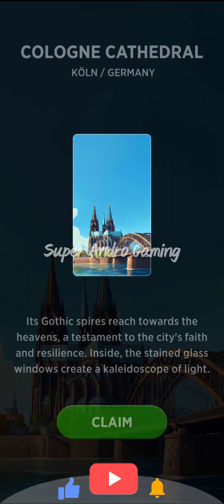WOW Words of Wonders 601 682 603 604 605 606 607 608 609 610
Welcome to Words of Wonders! In this fantastic crossword game, you will improve your vocabulary and spelling skills at the same time you travel around the world discovering the hidden secrets of the 7 wonders and also incredible cities.

In WOW you will start with few letters as an unique clue, you will have to test your brain to write and create new words from scratch and connect all of them to get the final crossword solution. Will you master this vocabulary game? Sometimes you will have the solution clear in your head, but sometimes you will have to guess the solution as there won't be more words to connect. This game is a perfect entertainment tool to improve and develop your searching, writing, and solving problem skills.